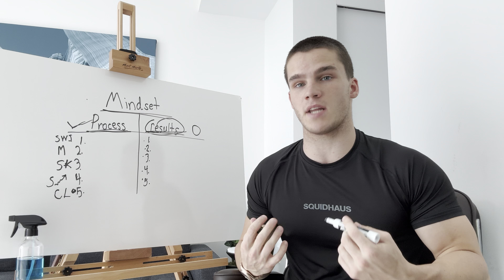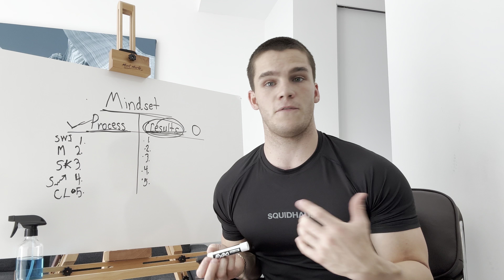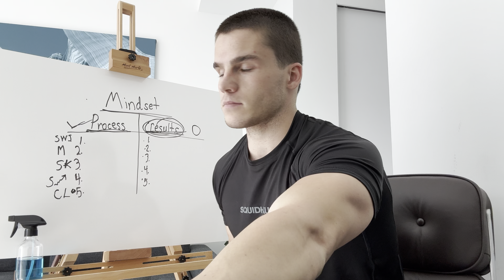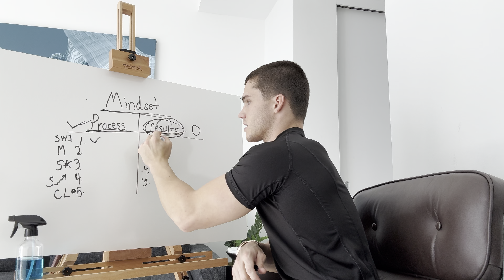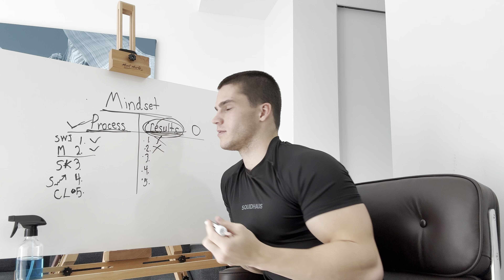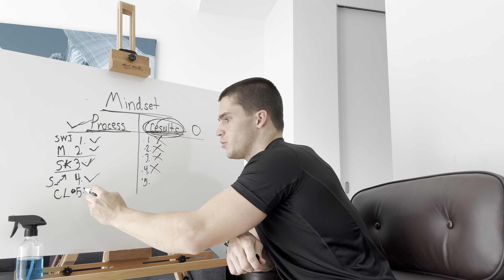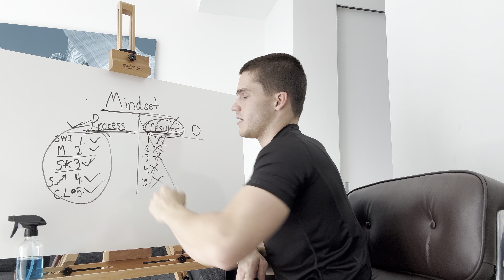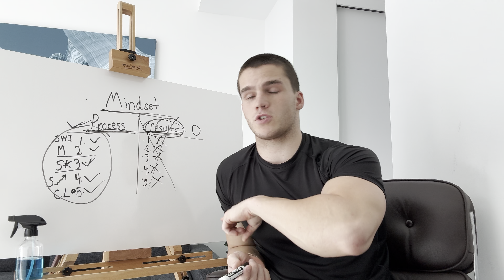This mindset made me a millionaire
Simple fixes, but not easy to do. Everything starts with your mindset, but a good mindset is pointless without work. ￼ this mindset, not only made me rich, but it saved my life and the life of my business and entrepreneurship.